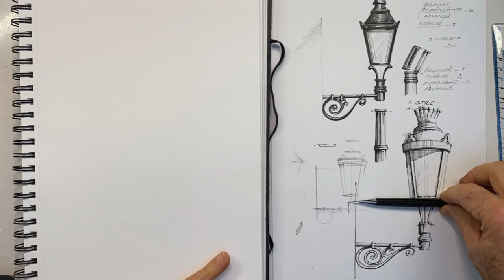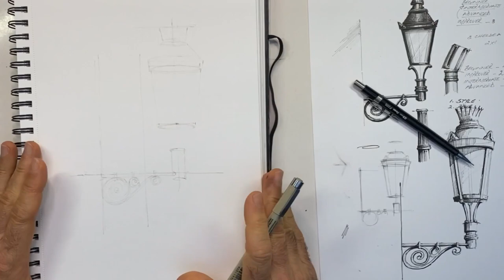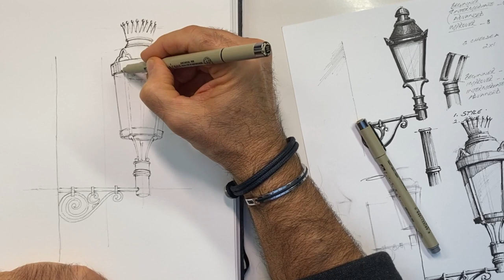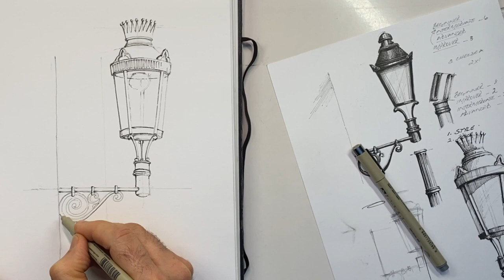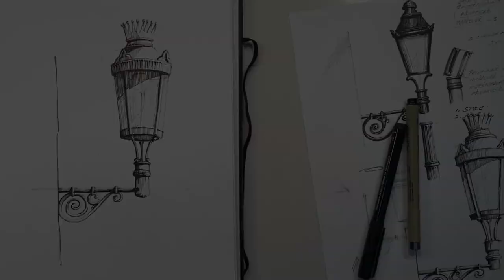Sketching | Tips & Tricks: Drawing a Lantern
Join me as we learn the basics to drawing a simple symmetrical lantern. Using only pen & ink, build on my techniques step by step to perfect your very own lantern - measuring proportions, learning vertical hatching techniques and understanding the importance of dark, bold lines for depth.

Happy drawing!